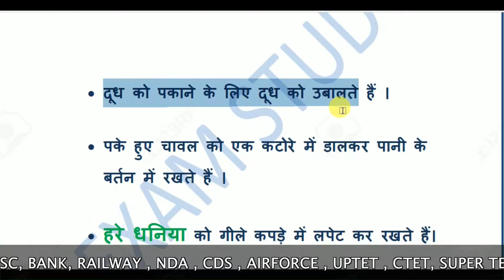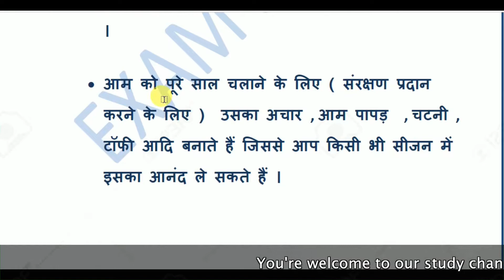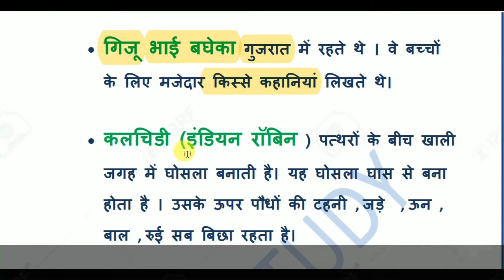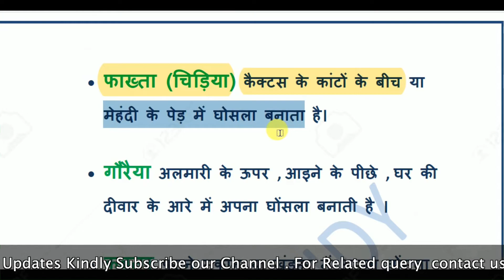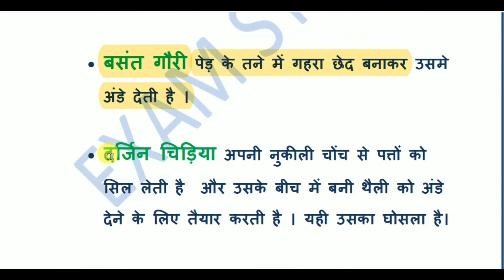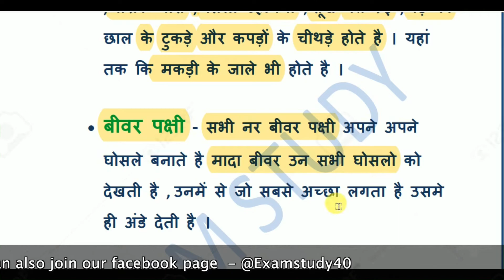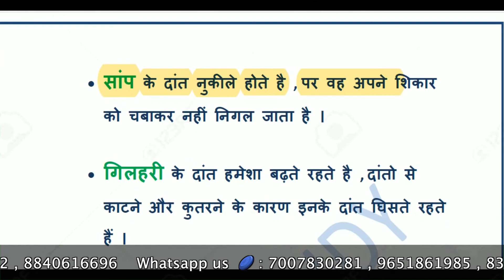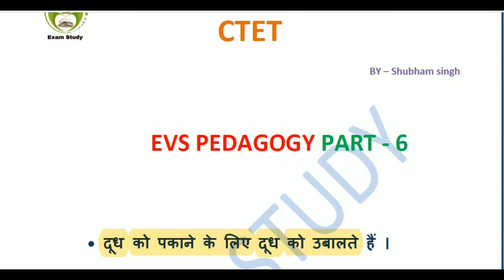EVS PEDAGOGY PART - 6 (NCERT BASED QUESTION ) सम्पूर्ण पर्यावरण हिंदी में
हेलो फ्रेंड्स ‍. EVS PART - 6 वीडियो में आपको ctet exams क्वेश्चंस मिलेंगे , जो कि NCERT PATTERN पर आधारित है।
वे सारे प्रश्न जो बार-बार एग्जाम में पूछे जाते हैं और बार-बार आपको प्रीवियस पेपर में देखने को भी मिलते हैं उन्हीं प्रश्नों का संकलन इस वीडियो के अंदर है अगर आप अच्छे से पढ़ते हैं तो आपको सफलता जरूर मिलेगी।

  इसमें जो भी महत्वपूर्ण लाइन है वह आप अपने नोटस में जरूर लिखें  जिससे आपकी तैयारी को नया आयाम मिलेगा

 hello guys in this video you will get questions of CTET based on NCERT PATTERN In my perception if you read this full concentration I'm damn sure you will get success.
we included all repeated and new questions in this video .

You can download pdf from here 👇👇👇

किसी भी तरह के सुधार के लिए आपके सुझाव आमंत्रित है ।